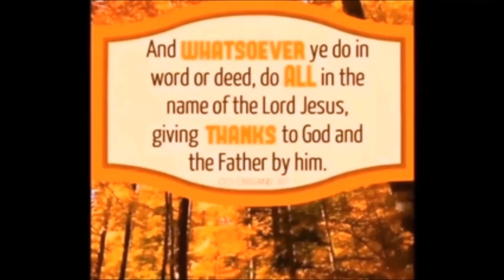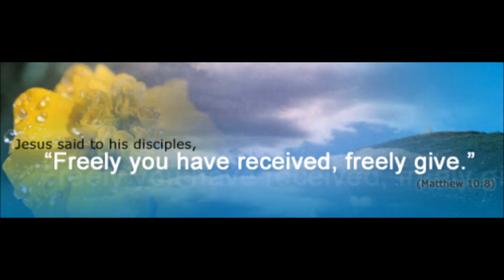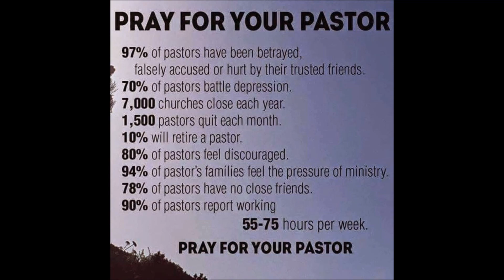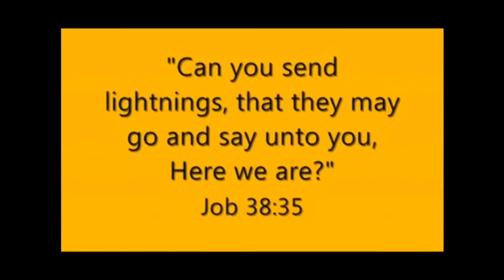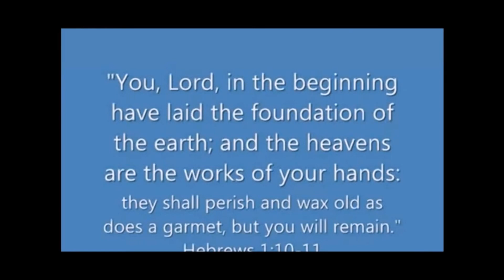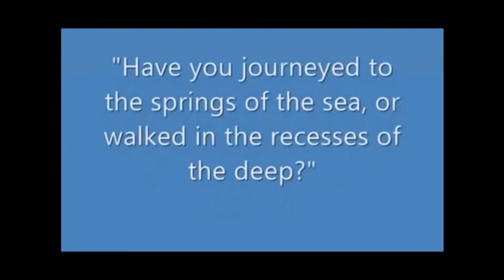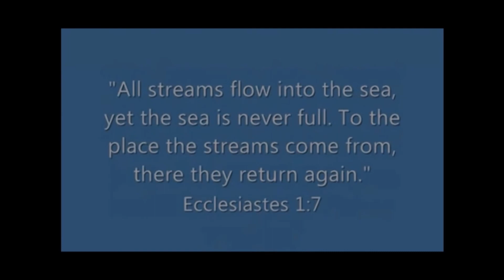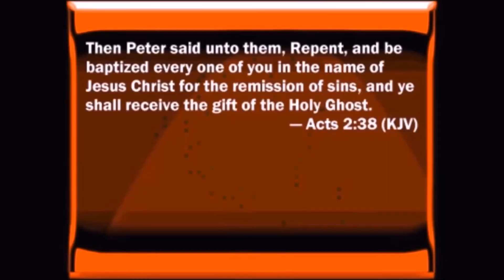When Moses Grew Up by Nathan Scoggins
By faith Moses, when he was come to years, refused to be called the son of Pharaoh's daughter. Hebrews 11:24 KJV By faith, Moses, when he had grown up, refused to be called the son of Pharaoh's daughter. World English Bible